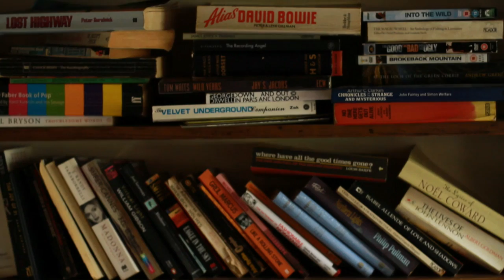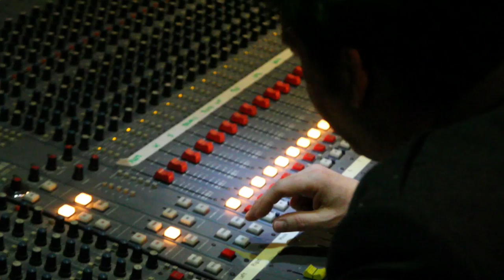Lisa Hannigan :: Recording Diaries :: Good Food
A diary blog entry from ww.Lisahannigan.ie.